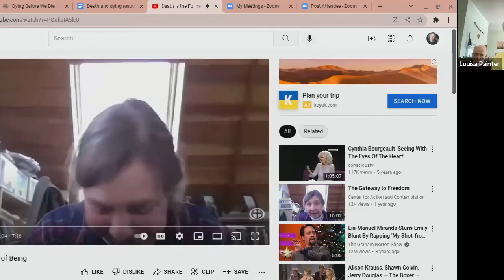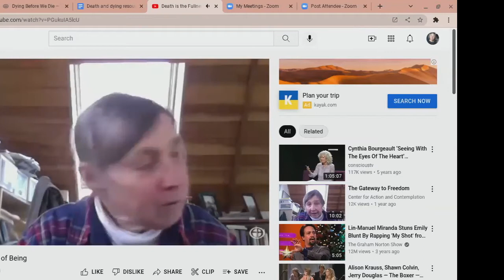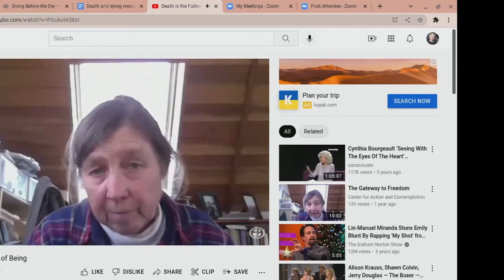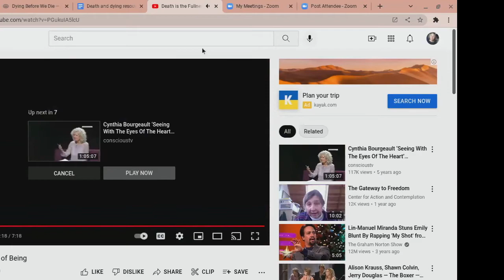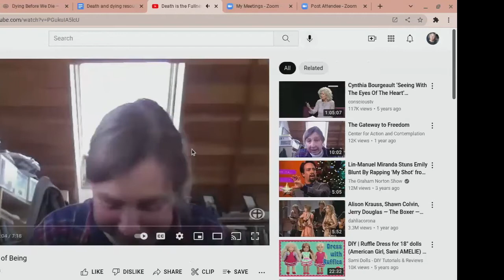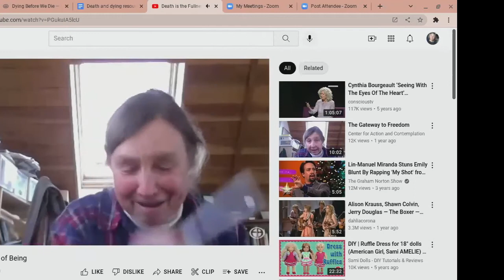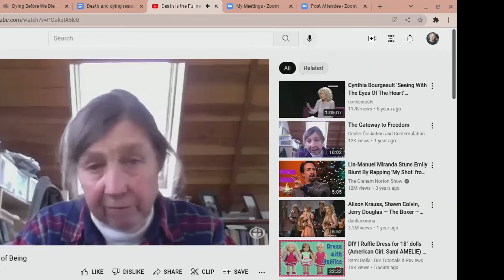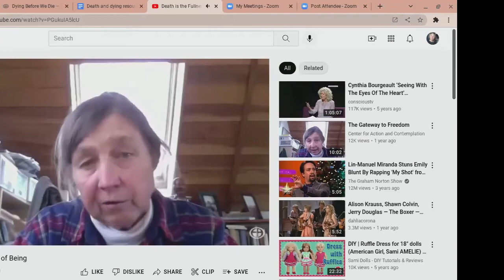"Intimacy in Death & Dying" - 3.13.22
Watch the next lesson in our Nurture series "Intimacy in Death & Dying", led by Elly Swecker.